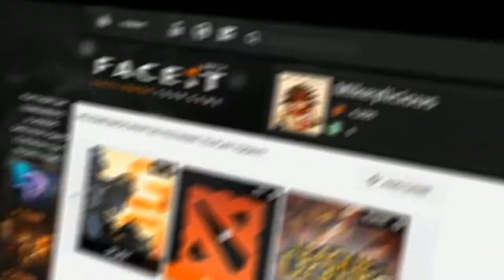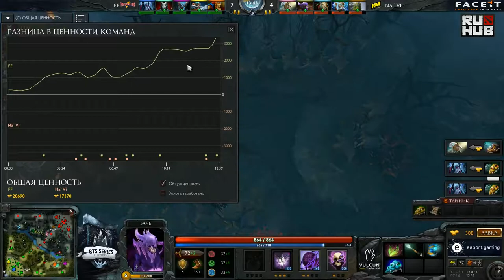Na'Vi vs Fantastic Five, BTS EU #1 Final, game 5